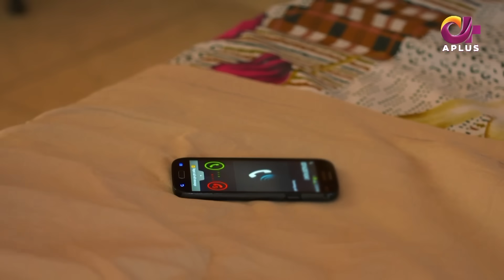Pakistani Drama | Junoon e Ishq - Episode 13 | Danish Taimoor & Hiba Bukhari | CO1O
Momina is in a relationship with Arham, a wealthy young man. Arham is the son of her father's best friend, Afaan. Arham's mother, Amtul, and sister, Areej, dislike Momina as she belongs to a middle-class family, Momina and Abeer get shocked when their mother informs them about her pregnancy.